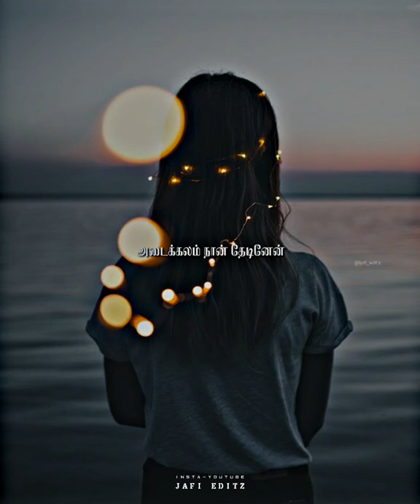❣️Appa❣️||Tamil Christian song WhatsApp status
இது போன்ற அழகான பாடல்களை நீங்கள் காண விரும்பினால் மேலே உள்ள இணைப்பின் மூலம் சென்று பாருங்கள். • • •

💭 உங்களுக்கு என்ன பாடல் வேண்டும் என்பதை கமெண்ட் - ல் குறிப்பிடவும் 🥰

▶𝗡𝗼𝘁𝗶𝗰𝗲 : - All Rights to Music Label Co. & No Copyright infringement intended Copyright Disclaimer : - Under Section 107 of the Copyright Act 1976, allowance is made for "fair use" for purposes such as criticism, - comment, news reporting, teaching, scholarship, and research.

▶𝗥𝗲𝗾𝘂𝗲𝘀𝘁 :- We do not own all the material we're posting on this channel. If you are a copyright owner and want your work to be removed from our channel PLEASE contact via or leave us a personal message here and we will remove your material right away. PLEASE do not opt for a youtube strike.

Keywords & Tags ,